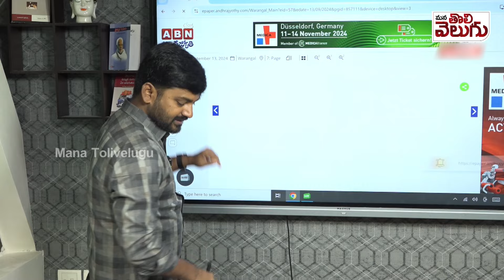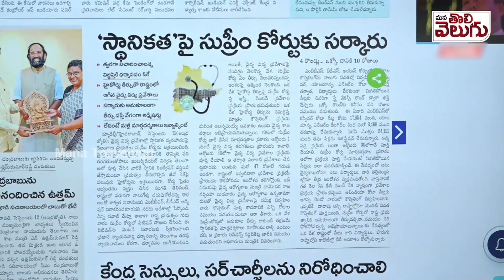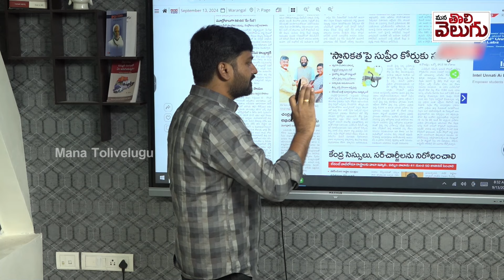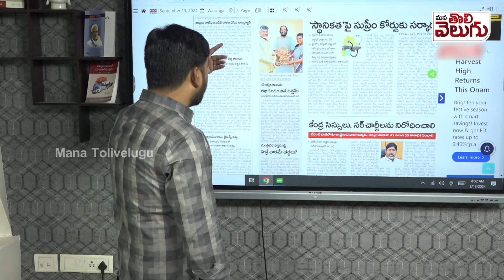జీవో 33 సరైందేనా ...? తెలంగాణ బిడ్డలే నష్టపోతే ఎలా ? | ManaTolivelugu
జీవో 33 సరైందేనా ...? తెలంగాణ బిడ్డలే నష్టపోతే ఎలా ? | TG Govt Moves SC Against Highcourt order On Local Quota MBBS admissions | GO33 | 33GO | Mana Tolivelugu
Admissions in Medical Education In Telangana